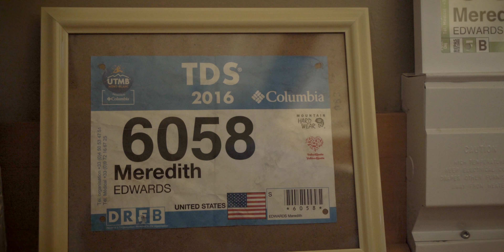Running is Empowering | This is Why I Run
Jaybird presents "This is Why I Run" - Meredith Edwards is a Mountain and trail runner who didn't let her past define her. Meredith began running at a young age and continued to run to conquer post traumatic stress syndrome. See how running became Meredith's safe place, and how it has empowered her throughout the years.